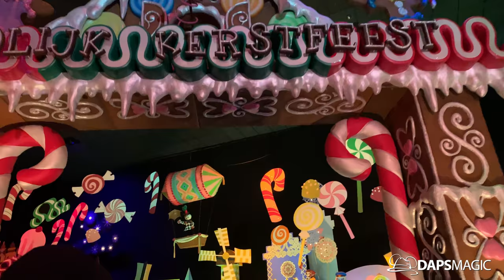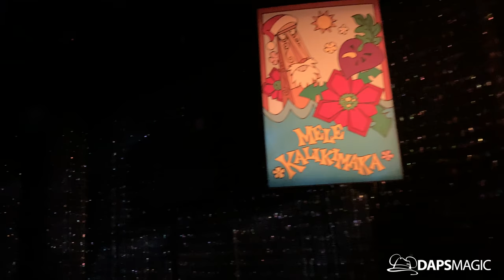4K it's a small world Holiday at Disneyland Resort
A 4K recording of it's a small world Holiday at the Disneyland Resort!